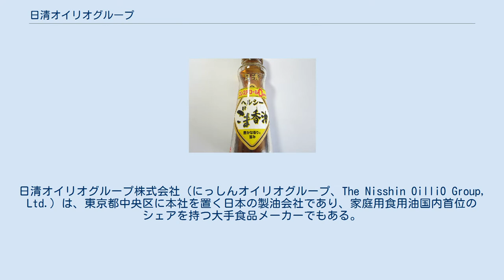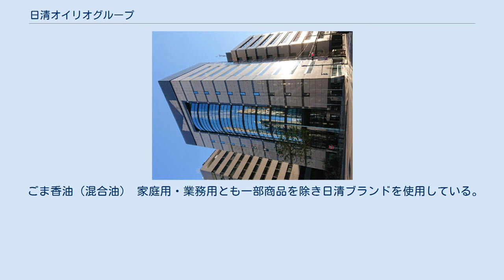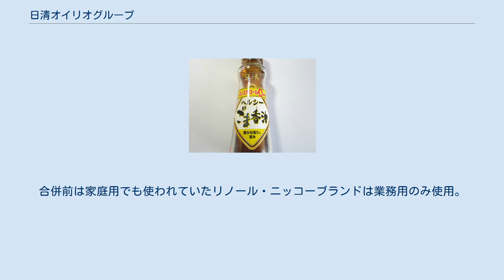日清オイリオグループ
日清オイリオグループ株式会社（にっしんオイリオグループ、The Nisshin OilliO Group, Ltd.）は、東京都中央区に本社を置く日本の製油会社であり、家庭用食用油国内首位のシェアを持つ大手食品メーカーでもある。
 ブランド・ステートメントは「植物のチカラ」で、それ自体が登録商標（第4548319号ほか）である。
 「日清サラダ油」をはじめとする「日清」ブランドの商品は、日清製油（1907年創業）によって製造・販売されており、丸の中にナイフとフォークをX字に交差させたマーク（ナイフフォークマークと呼んでいた）とともに長らく親しまれていた。
 2002年、日清製油はリノール油脂（三菱商事系）、ニッコー製油（前身は日本興油）と経営統合。
日清製油は持株会社となって商号を日清オイリオグループ株式会社に改め、日清製油の事業部門は会社分割されて子会社日清オイリオが設立された。
2004年、日清オイリオグループ株式会社（純粋持株会社）、日清オイリオ、リノール油脂、ニッコー製油の4社が合併、改めて日清オイリオグループ株式会社が発足した。
 社名のOilliO（オイリオ）とは、油を意味する英単語「Oil」にそれを反転させた「liO」を重ねた言葉で、製油業の原点を大切にしながら新しい分野へ次々とチャレンジしていくという意志が込められている。
ロゴマークはフジタ工業などのロゴマークを作成した伊藤勝一が作成した。
 なお、日清食品や日清製粉、日清紡績、日清医療食品など、日本国内には「日清」を冠した著名な企業がいくつか存在するが、それらとの資本関係はない。
 ごま香油（混合油） 家庭用・業務用とも一部商品を除き日清ブランドを使用している。
合併前は家庭用でも使われていたリノール・ニッコーブランドは業務用のみ使用。
 2021年現在 過去